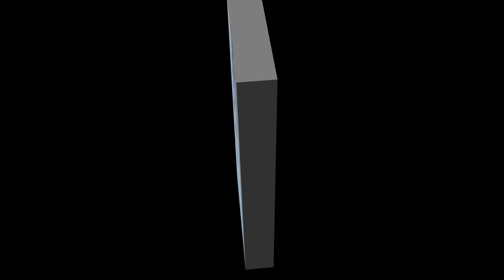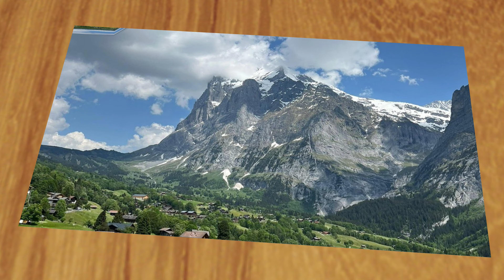瑞士~因特拉肯-格林德瓦4K